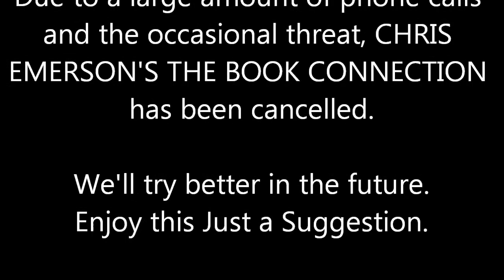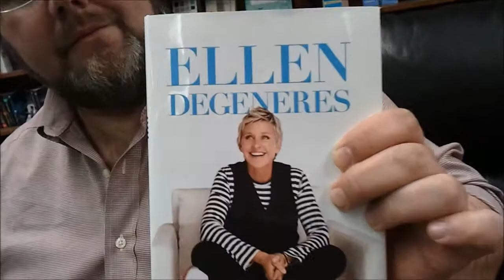Just a Suggestion - The Book Connection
This week, Chris plays matchmaker for one lucky couple.
Also, Chris gives us his thoughts on Seriously... I'm Kidding by Ellen Degeneres.